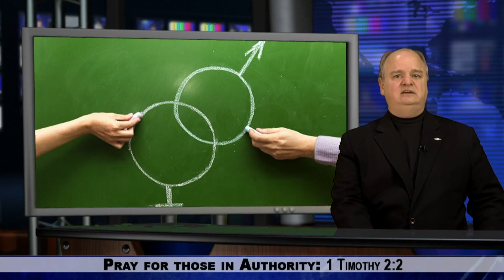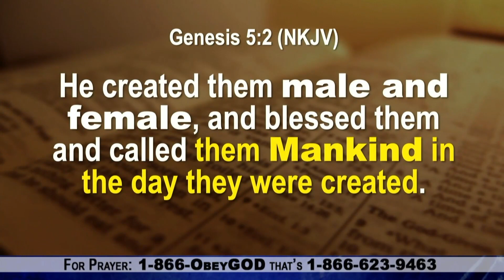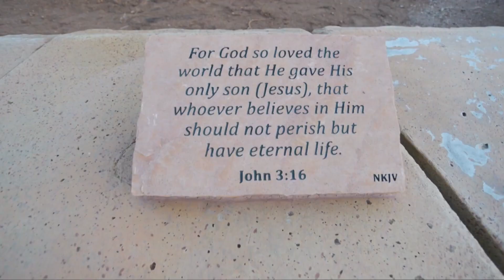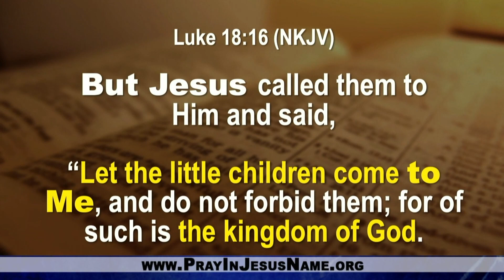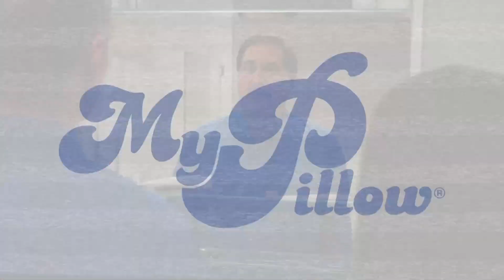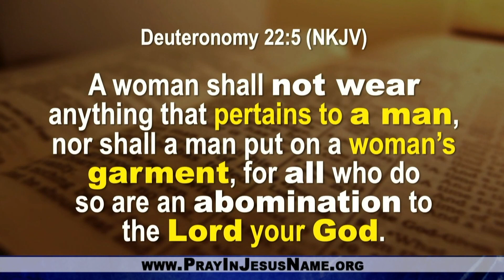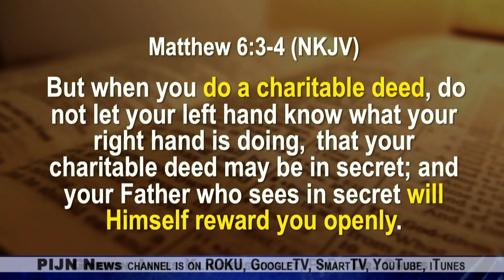Made Them Male and Female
Dr. Chaps reports this victory: Women Protected!
State House Overrides Gov. Veto!

Additionally this State protects Kids from LGBT propaganda in School

But in spite of all of that, the Navy Uses Transgender Recruiter, Despite Record Low Enlistment Rates